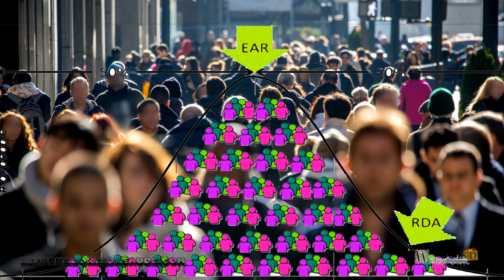The Bible's foreknowledge and the laws of the universe.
Many people consider the Bible to be a fantasy book, a mere fairy tale story. But is this true?
The Bible is an extremely historical book, with content that helped many archaeologists to unravel unknown peoples, but which were reported in the Bible.
So basically it's not a fairy tale, it's already an ancient history book.